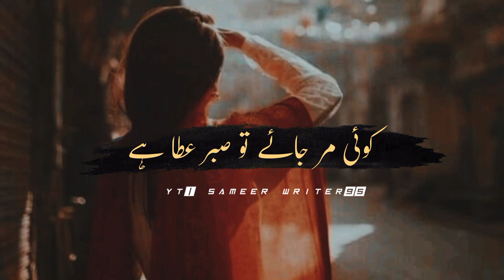Koi Mar Jae To Sabar ata he | Urdu Poetry |Vlog Art |Urdu shayari shayaristatus .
Koi Mar Jae To Sabar ata he | Urdu Poetry | Vlog Art | Urdu shayari shayaristatus whatsapp ...!

smile,dp smie,smile dp, whatsapp,girls
Pakistan, India , Pakistani dress, indian dress ,nice look,desi , desi dressing,water ,sex , look girl beauty beautiful girl and women

Hi guys welcome to my channel " Vlog Arts" here you can enjoy Whatsapp dpz, famous quote, sad poetry , beauty tips, and many more so subscribe and like for more content like this.